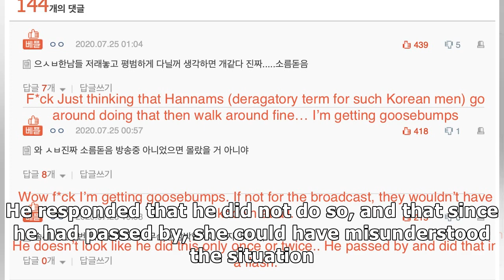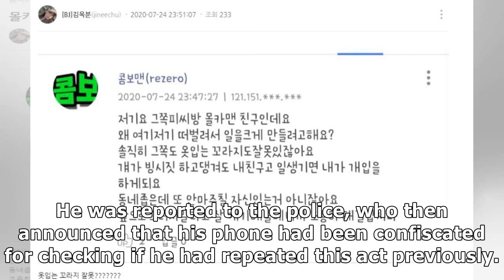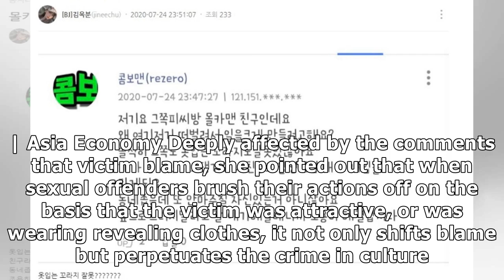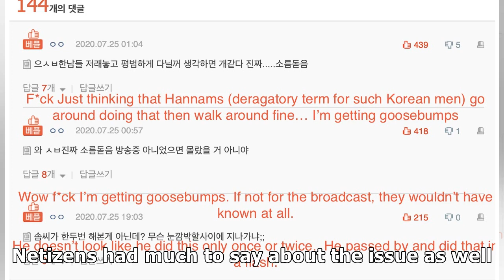Sexual Offender In South Korea Caught In The Act On Live Stream For Taking Upskirt Photos